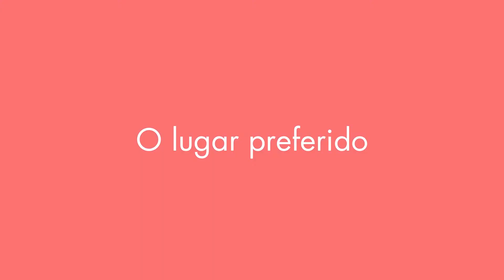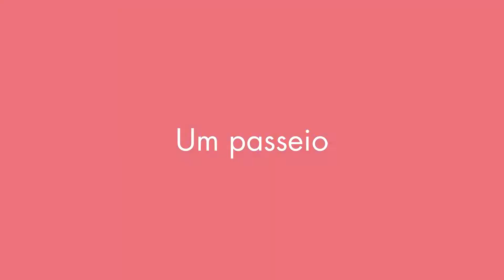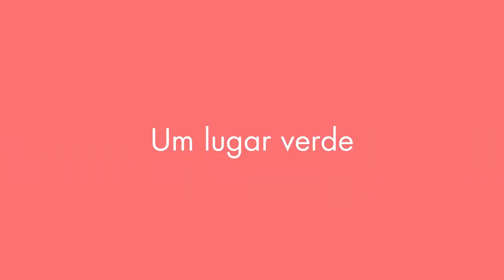SOFÁ REFÚGIOS URBANOS CONVIDA: HELENA JARDINOVSKY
MAIS UM PAPO DELÍCIA NO NOSSO SOFÁ! NESTA SÉRIE, OS NOSSOS CONSULTORES SE SENTAM NO NOSSO SOFÁ E NOS CONTAM UM POUCO MAIS SOBRE SUAS PAIXÕES NA CIDADE DE SÃO PAULO!

ACOMPANHE NOSSO INSTAGRAM: @REFUGIOS_URBANOS @REFUGIOS_URBANOS_SANTOS